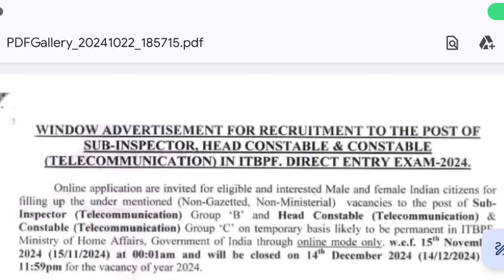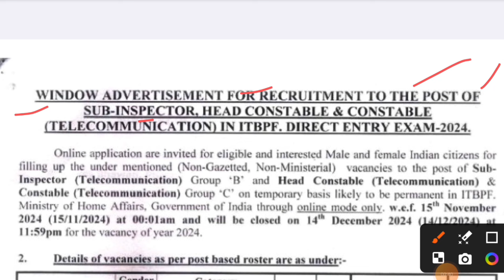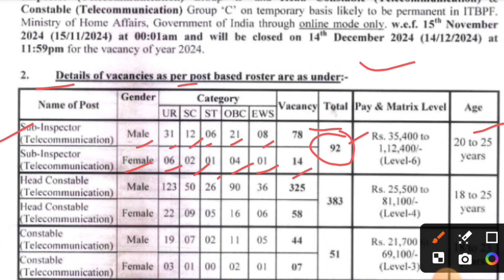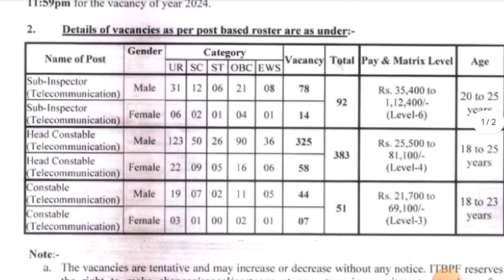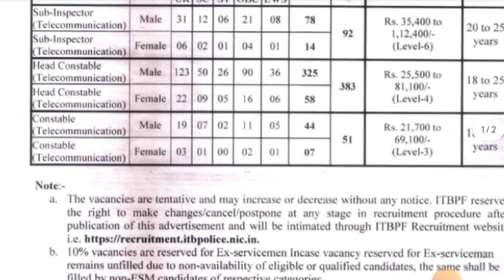ITBP Telecommunication లో! SI, Head Constable, Constable ఉద్యోగాలు..